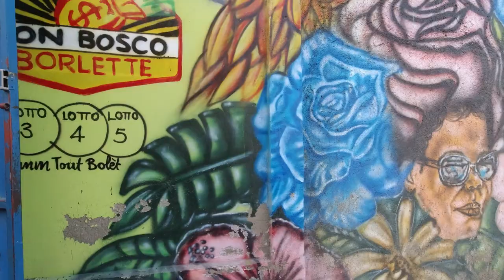Haiti's Second City: Is Le Cap Lost?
In the final video of my Haiti series, I will explore the streets Cap Haitien. Okap is Haiti's second largest city and is the economic center of North Haiti. Unlike the Capital of Port au Prince, Cap is safe and bustles with small commercial activity. I found myself wandering the streets of Cap Haitien relatively unbothered aside from the aggressive gum toting children lol. Welcome to the streets of Cap Haitien.

Lets go!